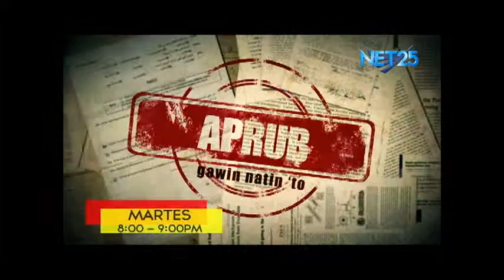Strategy Management Office for Strategic Studies and Strategy Management, AFP - APRUB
APRUB

Tuwing Martes, 8:00 - 9:00 pm